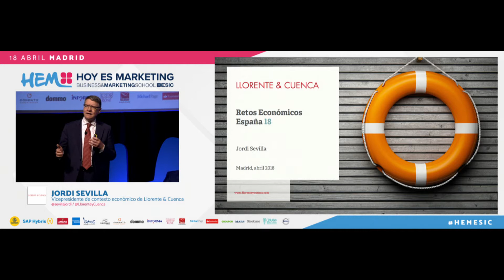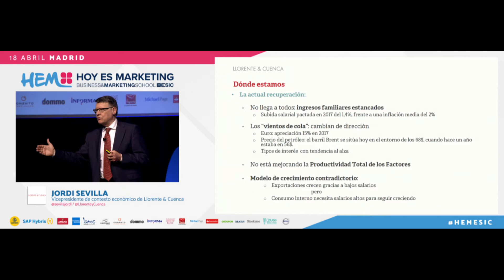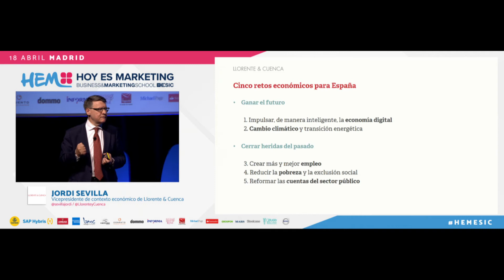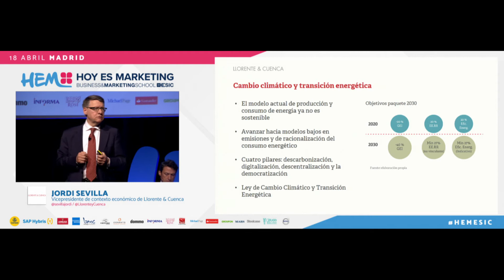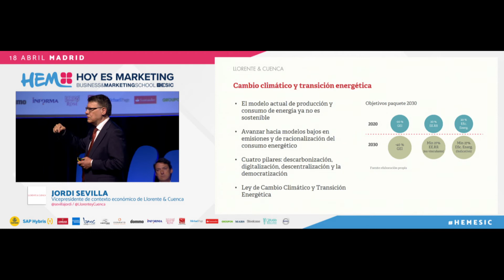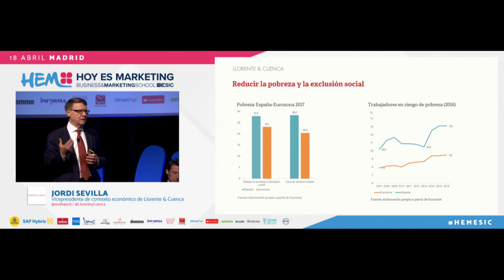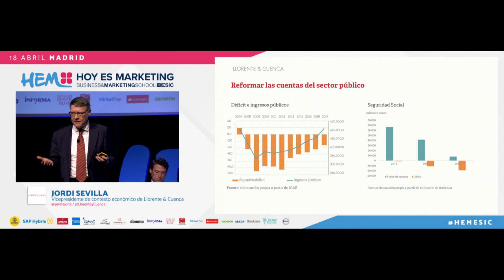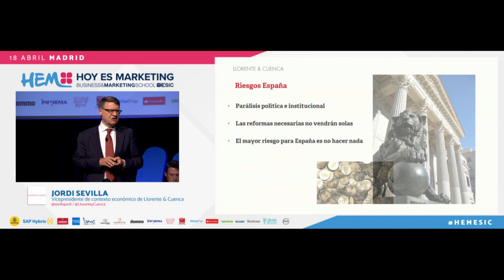5 retos económicos para España en 2018 | Jordi Sevilla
Jordi Sevilla, Vicepresidente de Contexto Económico de Llorente y Cuenca,  nos descubre, durante su ponencia en Hoy es Marketing 2018 en  Madrid,  los 5 retos ecnómicos para España en 2018.

Descubre más sobre "HOY ES MARKETING", el mayor el mayor encuentro para profesionales y directivos del mundo empresarial, el marketing, la comunicación y la economía digital en España o sigue el hashtag HEMESIC en redes sociales.